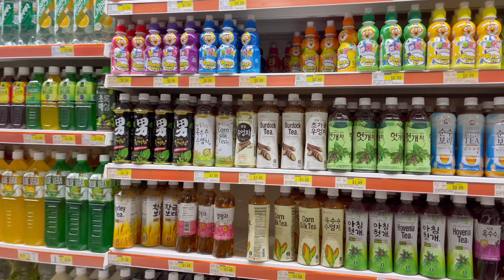40분 운전해서 도착한 다이아몬드 바 한인마트 H Mart 에서 두돌 아기와 장보기 | 시골 라이프 브이로그 | Closest Korean Market is 40 mins away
안녕하세요! 미국 에서 처음 경험 해보는 귀촌생활 에 제일 필요한 건 바로 제일 가까운 한인마트 가 어디 있는가?! 일텐데요😂
저희 집에서 제일 가까운 마트는 에이치 마트와 Hmart 한남체인 그리고 시온마켓 인데 다 40~50분 거리안에 있답니다.
어디 어디가 더 가까운지를 따져보는 게 무의미 할 정도로 서로 5~10분 정도 밖에 차이가 안 나요..
도시 에서는 생각해본 적이 없어서 잘 몰랐는데 시골 에서는 한인마트가 굉장히 귀합니다😂
주말에 시간을 내서 해솔이 아빠와 해솔이와 방을 보러 다이아몬드바 시에 위치한 H Mart에 장을 보러 나왔습니다.
해솔이와 함께 한 Grocery Shop with Me 예쁘게 봐주세요😍
감사합니다!